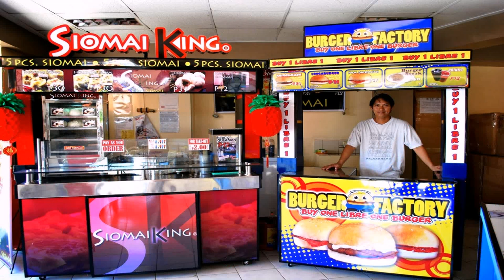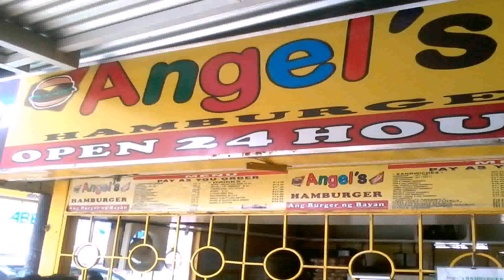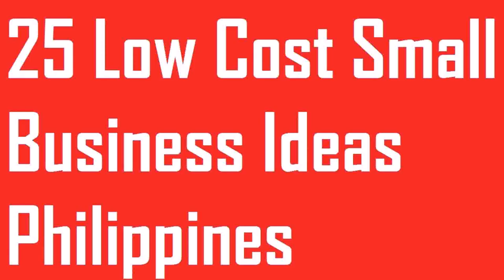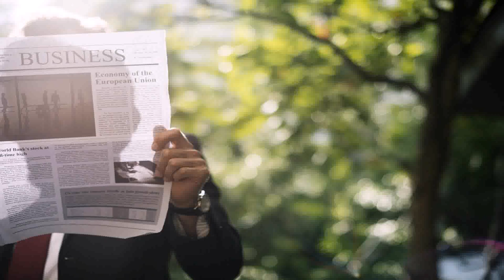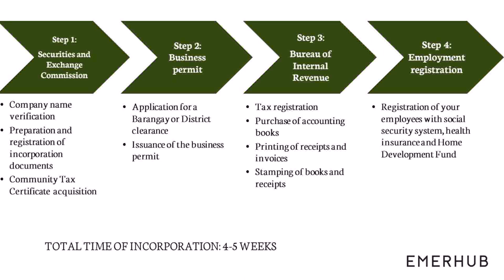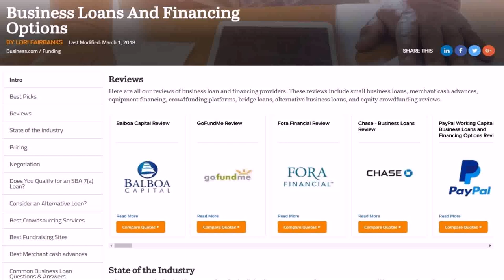What Is The Best Business To Start With Small Capital In The Philippines - DaddyGif.com